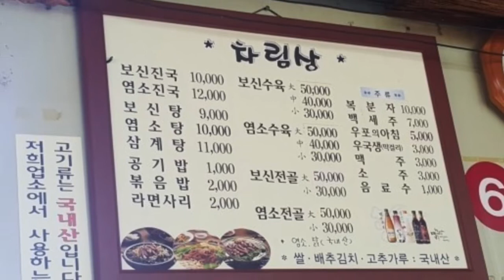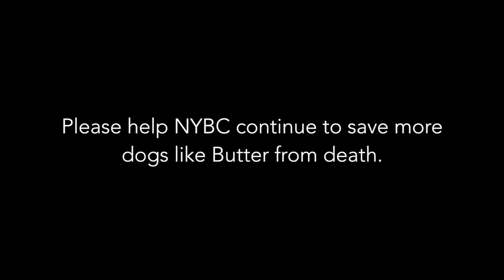Saving Butter the Puppy - NYBC South Korea July 2018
Somewhere in South Korea, Butter, the 3 month old puppy was held prisoner in a filthy cage by a restaurant owner. Butter's fate was printed boldly on the menu- DOG SOUP!

As we learn more and more about this daily lifestyle, we still cannot believe it. Cages of live dogs, either bought or stolen, dogs from local pounds or kill shelters, street dogs or purchased at markets, on the premise to be slaughtered on site, cooked and served.  This is happening in restaurants all over.

Please join us in the fight to save the innocent and to rescue and get them to safety!

Butter was rescued and saved by brave activists. He will be traveling to NYBC once he is medically cleared.